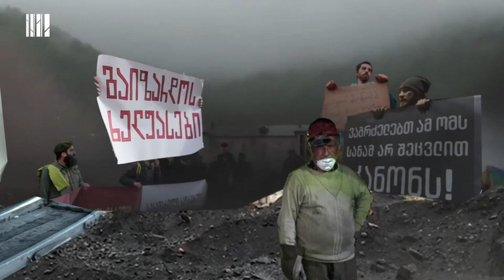სხვა კუთხე: არაღიარებული მრავალფეროვნება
21 მარტს საქართველოს აზერბაიჯანელები ნოვრუზ ბაირამს აღნიშნავენ.

„სხვა კუთხის“ ეს ეპიზოდი საგანგებოდ დავამთხვიეთ ნოვრუზს და ინტერვიუს დავუთმობთ საქართველოს აზერბაიჯანელებს, მათ კულტურას, უახლეს ისტორიას და მათი პოლიტიკური, ეკონომიკური და კულტურული პერიფერიალიზაციის საკითხს.
რა ვიცით საქართველოს აზერბაიჯანელების შესახებ და რა არის პრობლემური ჩვენს ამ ცოდნასა და წარმოდგენებში? რა არ ვიცით ამ თემის შესახებ და როგორ ცდილობენ ახალგაზრდა მკვლევრები და აქტივისტები ცოდნის ამ სიცარიელის გარღვევას, ამოვსებას თვითორგანიზებისა და ფიქრის უნიკალური პროცესებით? რა ისტორიულმა ფაქტორებმა, იმპერიულმა და ნაციონალისტურმა პოლიტიკამ განაპირობა ეთნიკური უმცირესობების არაღიარების ამ გარემოს შექმნა და რა შეგვიძლია და რა უნდა მოვითხოვოთ დღეს?!

სწორედ ესაა ის მთავარი კითხვები, რომელზეც ინტერვიუში სოციალური სამართლიანობის ცენტრის თანასწორობის პოლიტიკის პროგრამის დირექტორი თამთა მიქელაძე კავკასიოლოგთან, კულტურის მკვლევართან ელნურ ალისოისთან ერთად ისაუბრებს.